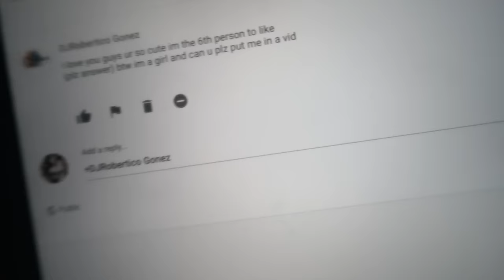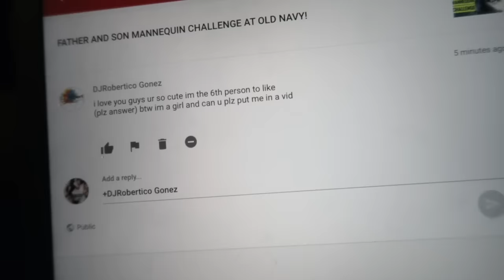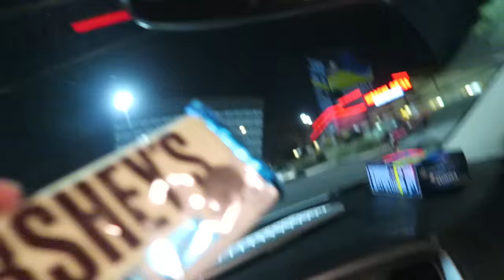IM NOT PREGNANT!!!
Ourtogether would not be OURtogether without you guys, and please put thought into that sentence because we mean it. You support us, you believe in us, you motivate us, and ultimately THAT'S what family is. Believe it or not each and every one of you make this family what it is, and impact us in such a diffrrent way. With your comments, your love, your support.. it's priceless, and piercing to us, and more than anything the good vibes, and energy you bring on to our family feed could never be over looked, or replaced.  Over all, we are a raw, silly, positive, and just loving family. Through these vlogs -  we hope to inspire our YouTube family to dream a little more, live a little better, laugh a little louder, and love a whole lot harder. Life is honestly just way too short for anything else. Inhale the good, exhale the bad, focus on the g o o d, and take time to practice gratitude every single day. It could always be better, but it could also always be worse. Thank you for rocking with us, rolling with us, and for all around just vibing with us. Further more, thank you for being right here, right now, this moment, from the beginning, and for CHOOSING to be apart of one of the craziest, weirdest, most abnormal, yet dopest families on YouTube. We love hearing from you guys. Stay humble, stay focused, always hustle...and NEVER give up! We love you familia! ✊🏼❤️🙌🏼

It's always a good time! Find us on:

Suezalexa
Martin24flores

Ourtogether_vlogs